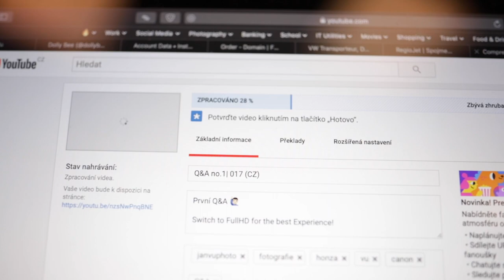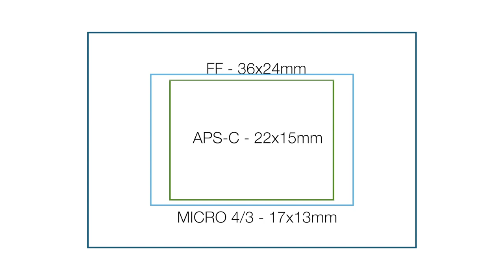Full Frame vs APS-C vs Micro 4/3 (CZ)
Jaký je  rozdíl mezi Full Frame vs APS-C vs Micro 4/3?

Switch to FullHD for the best Experience!